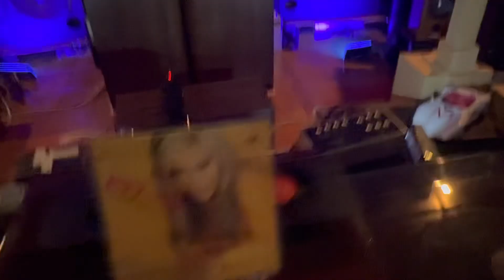ドラマーマン ナンシー・シナトラ JBL 空気録音